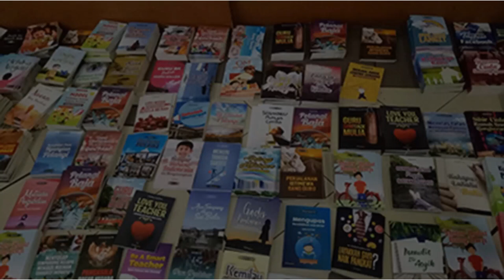Bupati Batanghari: Guru dan Siswa Harus Bisa Menulis Buku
Guru sebagai garda terdepan peningkatan sumber daya manusia Indonesia patut didukung sepenuhnya. Di Kabupaten Batanghari guru dan siswa didorong oleh Bupati M Fadhil Arief, SE untuk menjadi penulis. Caranya, guru diajak untuk mengikuti pelatihan penulisan buku Satu Guru Satu Buku, sehingga karyanya nanti bisa lebih bermanfaat bagi masyarakat.

Bupati M Fadhil juga telah menyiapkan penghargaan bagi karya terbaik para guru dan siswa di Kabupaten Batanghari.